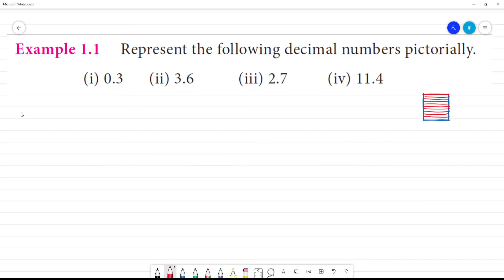Class 7 TN Maths Term II 1. Number System Example 1.1 Represent the following decimal numbers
Term II  1. Number System
Example 1.1 Represent the following decimal numbers pictorially